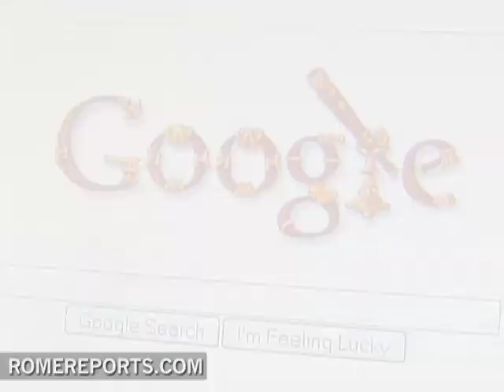400th anniversary of Galileos telescope debut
Exactly 400 years ago today, Italian astronomer Galileo Galilei introduced his telescope to the world. Google marked the date with a picture of it on its homepage logo.

Galileos creation laid the groundwork for breakthroughs in astronomy. He was able to confirm Copernicus earlier theory from almost a century before that the sun, and not the earth, was at the center of the solar system.

His findings quickly found opposition from the Church, being accused as a heretic for suspicious interpretation of the Bible and he spent most of his latter years under house arrest.

In 1992, John Paul II rehabilitated Galileo and in 2000 issued a formal apology for the process against him.

RS .